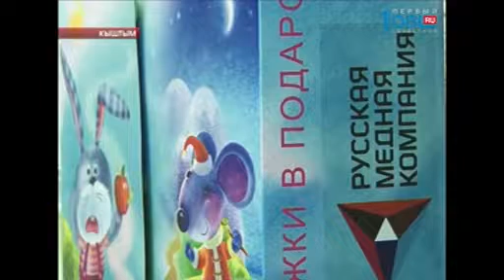Сотрудники благотворительного фонда РМК организовали спектакль слабовидящим детям и вручили им подар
Интерактивный музыкальный спектакль сыграли в Кыштыме. Для слабовидящих детей. Под опеку местную коррекционную школу-сад "взяли активисты благотворительного фонда "Русской медной компании". Проводят для них праздники и дарят специальные тактильные книги. Подробности - у Анны Аристовой.